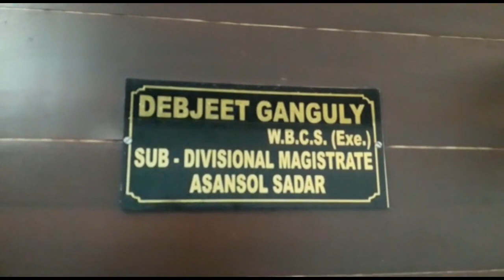CoalField MirroR : SDM's meeting regarding rationing system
राशनिंग व्यवस्था को लेकर एसडीएम ने की बैठक
पश्चिम बंगाल : एक मई से सभी को राशन की व्यवस्था देने को लेकर गुरुवार कों महकमा शासक ने बैठक की।
West Bengal: On May 1, the ruling ruler held a meeting to provide ration to everyone.

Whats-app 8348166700